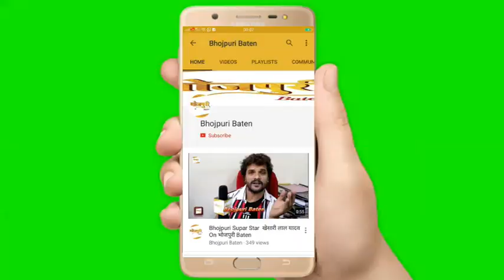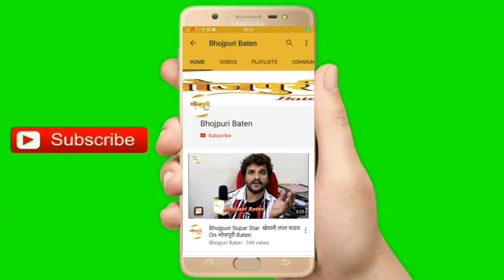Akhlaq Khan ने राष्ट्रीय कलाकार महासंघ के मंच से वल्गर गाने बंद करने पर उठाया ये क़दम